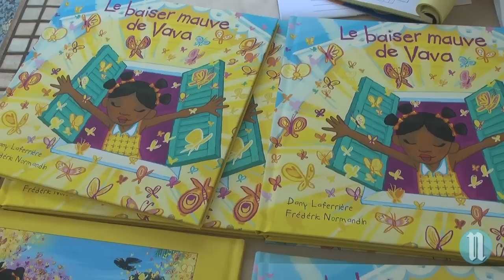Le Champion du monde et l'Immortel